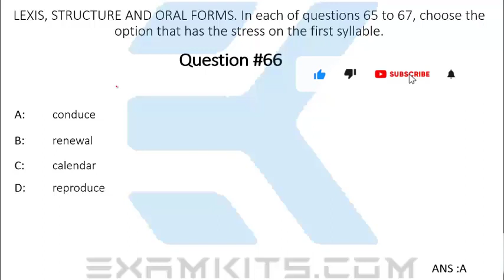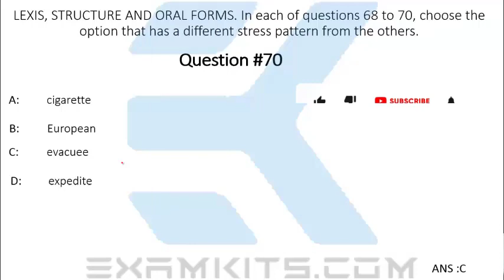JAMB CBT English Language 2007 Question 66-70 (Answers)